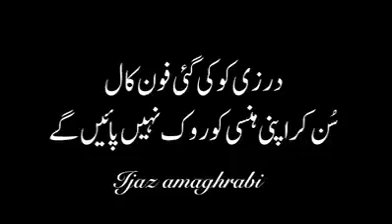Zabardasat funny call to tailor | Darzi ko ki gai buhat hi mazhiya funny whatsapp call youtube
My channel is funny videos